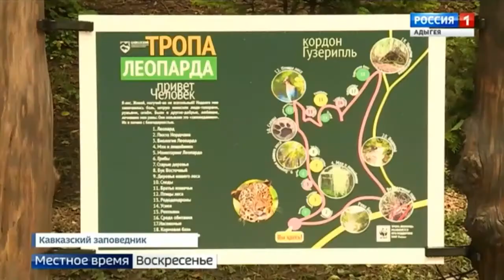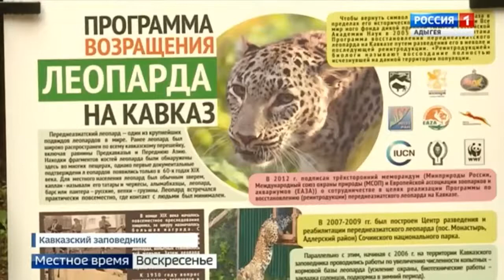Тропа леопарда ГТРК Адыгея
На кордоне Гузерипль (Адыгея) открылся новый эколого-просветительский маршрут"Тропа леопарда". О проекте Кавказского заповедника, а также развитии туризма в Республике - сюжет ГТРК Адыгея.